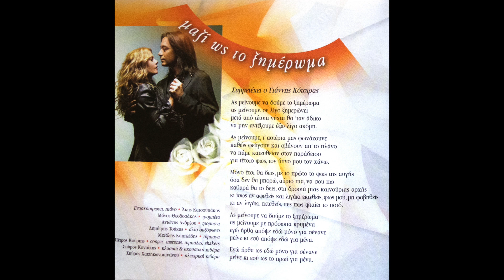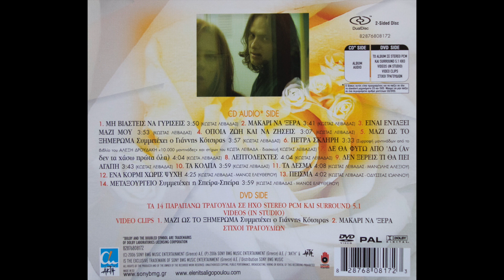Ελένη Τσαλιγοπούλου & Γιάννης Κότσιρας - Μαζί ως το ξημέρωμα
Μουσική - Στίχοι: Κώστας Λειβαδάς
Άλμπουμ: Κάθε τέλος κι αρχή (2005)